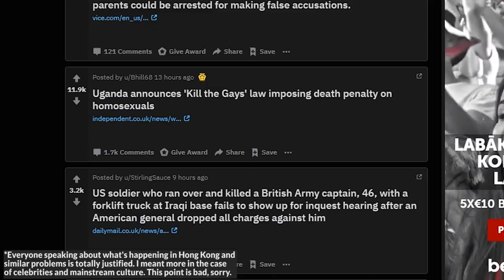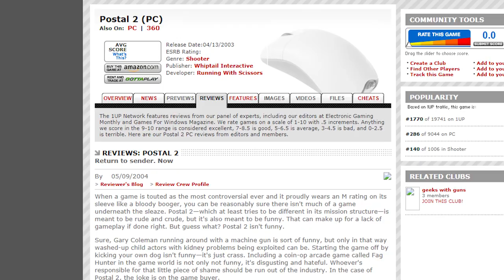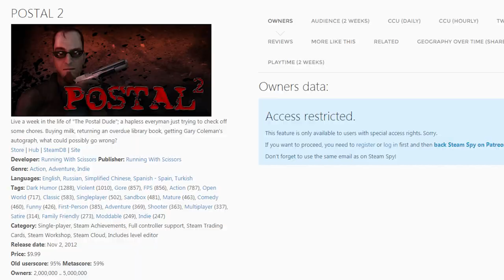The History of The Postal Series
Of course Postal 4 had to come out while I was editing this video so there is no mention of that. Might do a followup.